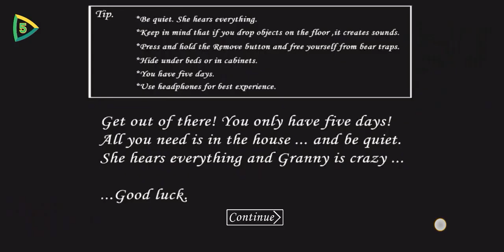GRANNY NEW UPDATE GAMEPLAY WALKTHROUGH PART.1